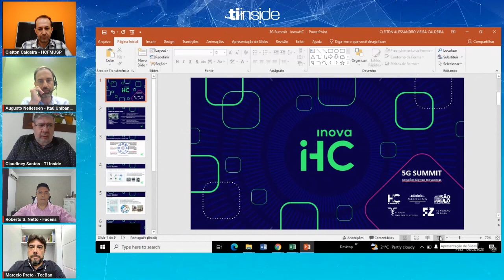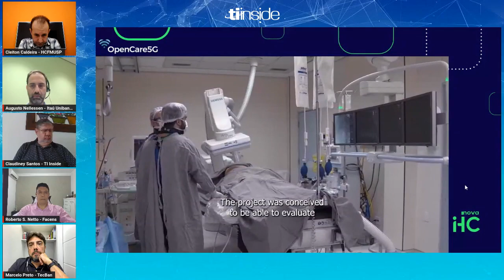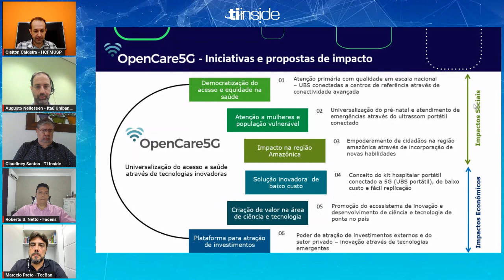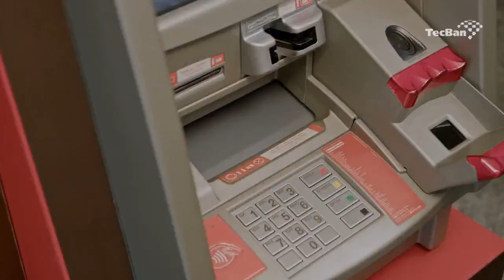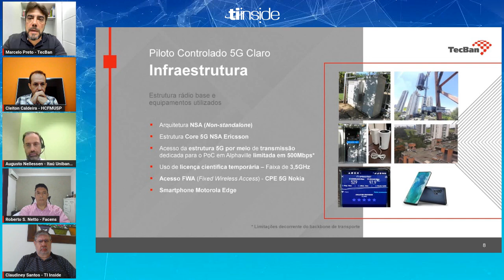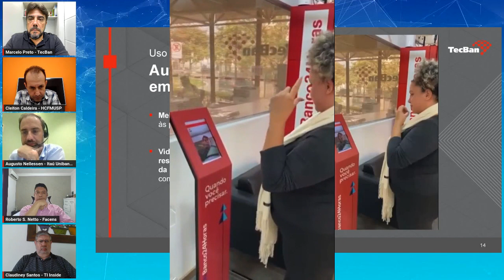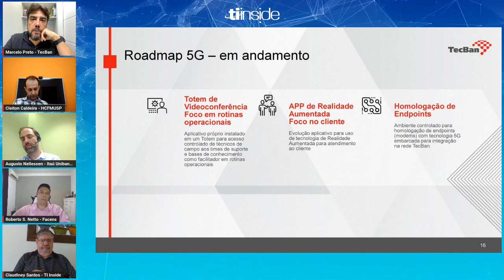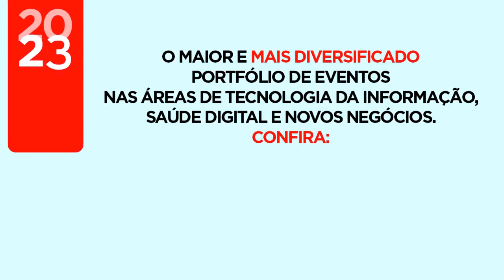5G Summit - Os pioneiros na adoção de 5G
Nesse painel vamos apresentar soluções pioneiras na adoção de 5G em diferentes verticais de mercado.
Palestrante:
Augusto Nellessen, superintendente de Tecnologia do Itaú Unibanco
Cleiton Caldeira, gerente de tecnologia e transformação digital no INRAD HCFMUSP
Marcelo Duarte Preto, Gerente Executivo de Telecom na TecBan.
Roberto Silva Netto,Coordenador de Tecnologia do Instituto de Pesquisa Facens